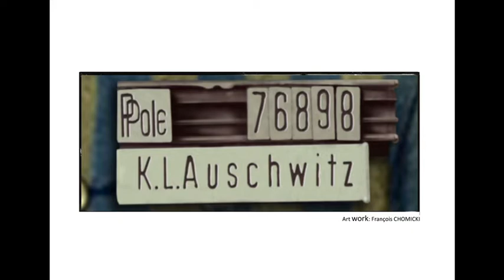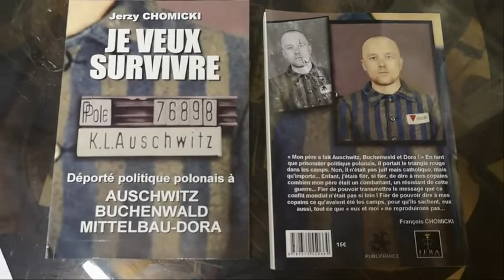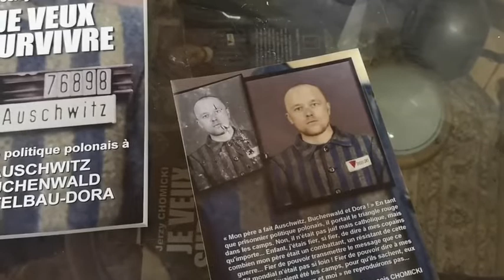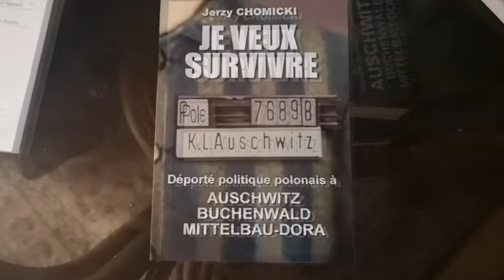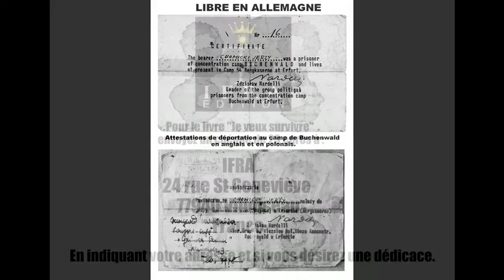livre "Je veux survivre" de Jerzy CHOMICKI déporté politique Polonais à Auschwitz . Ifra édition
Le livre "Je veux survivre" de Jerzy CHOMICKI déporté politique Polonais à Auschwitz Buchenwald et Dora.  Aussi les informations pour commander le livre est dans cette vidéo.
Pour le livre "Je veux survivre".
envoyez un chéque de 23 euros à: à IFRA
24 rue St Geneviève
77940 Villoiseau
France
En indiquant votre adresse et si vous désirez une dédicace de Fraçois CHOMICKI dit Jésus GJ.